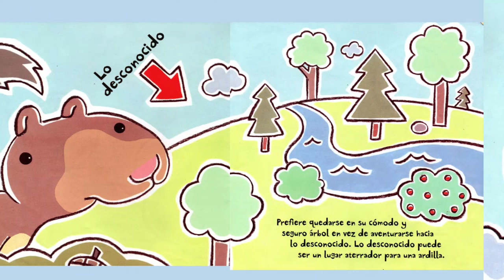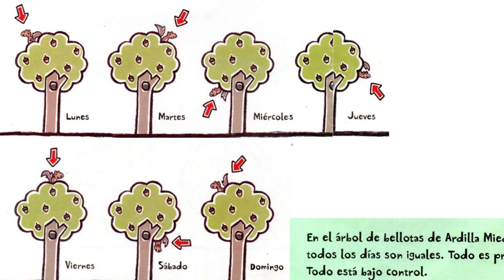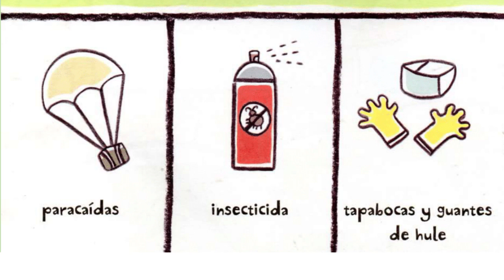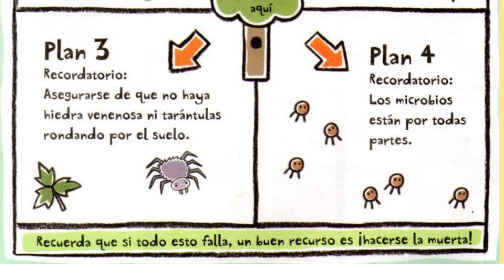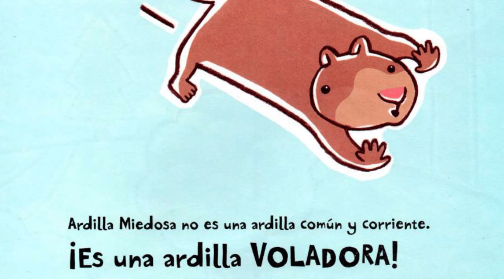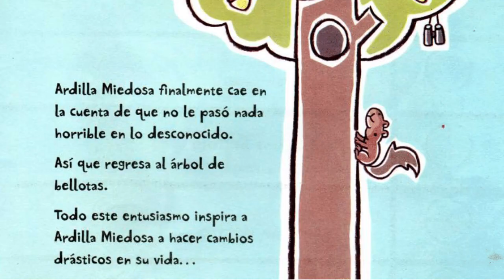Ardilla Miedosa | CUENTO | Ven, Sígueme Primaria 2021